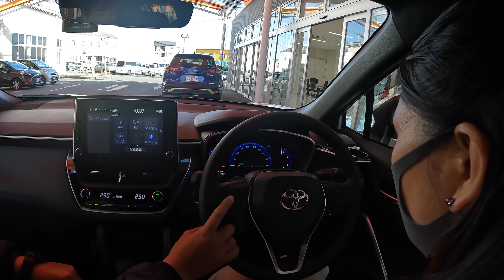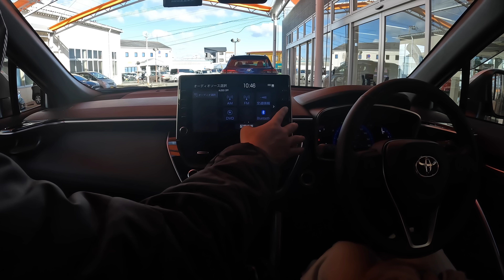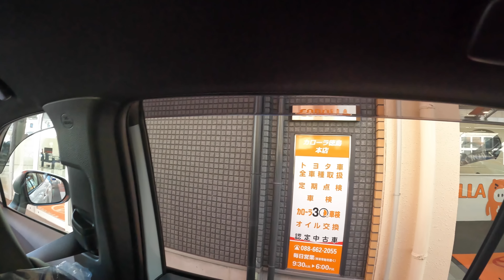[番外編] カローラクロス Zグレード納車 カローラクロスってどんな車なの？カローラクロス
ジムちゃん夫婦は車を購入してみました！
最近ガソリン価格高騰でハイブリット車を手に入れる事に！
トヨタカローラで納車時の説明を撮影したのでどんな車かご覧ください！

【チャンネルの感じ】
YouTubeにてツーリングドキュメンタリーとしてMotoVlogを始めました！
撮影機材はGoPro10を中心にCB750Fにまたがり　旧車バイク　ツーリング　女子ツーリング企画　夫婦ツーリングなどをメインに撮影させていただいてます！

バイクの楽しみやバイクに乗ったからこそ見えてくる景色や人とのつながり、
女子ライダーや初心者ライダーの姿、旧車、又は絶版車と言われるバイク、
各地のツーリングスポットなどを動画におさめて皆さんにお届けしていきたい！

できる限りの自然なツーリング風景を映し出せたらなと思っています

チビ女子1年女子ライダー&10か月ライダー！峠攻める！Kawasaki　W！タンデムも！

旧車バイクは伊達じゃない！徳島池田PA下り①！旧車バイクってこんなにあるの!!!2022/4/10